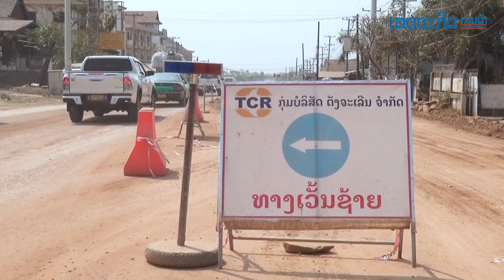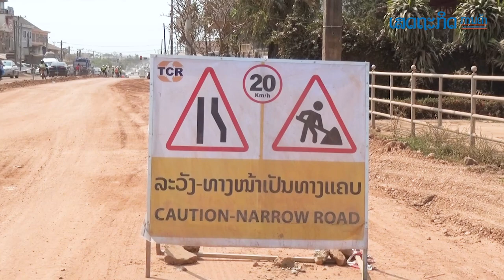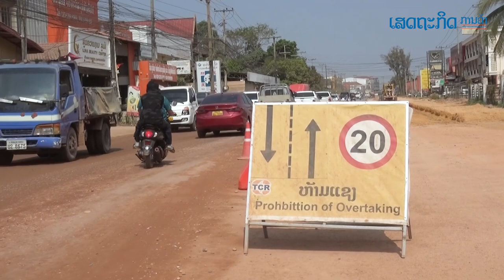ເລັ່ງຈັດວາງທໍ່ລະບາຍນ້ຳທາງເລກທີ 13 ເໜືອສີໄຄ ສີເກີດ ໃຫ້ສຳເລັດກ່ອນລະດູຝົນປີນີ້